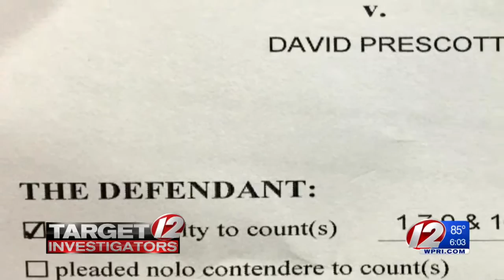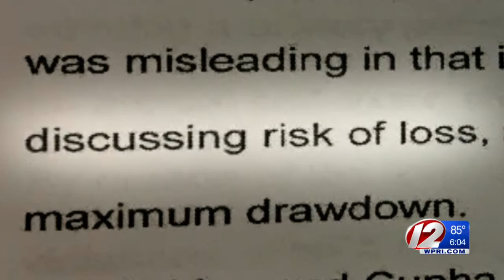State rep candidate owned company involved in what feds called ‘investment scheme’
Helder Cunha, an East Providence Democrat, insists he did his due diligence on a former employee now headed to prison.